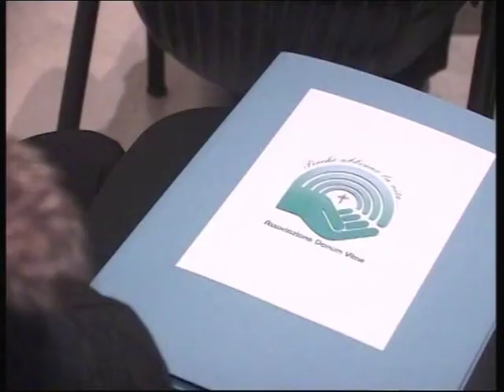Voce Media Tv. Sgreccia per Donum Vitae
Donum Vitae, l'associazione che si occupa dei temi della vita è approdata a Brescia  per iniziativa dell'Ufficio per la salute guidato da don Maurizio Funazzi. L'iniziativa è stata tenuta a battesimo dal  cardinal Elio Sgreccia, principale promotore del sodalizio.